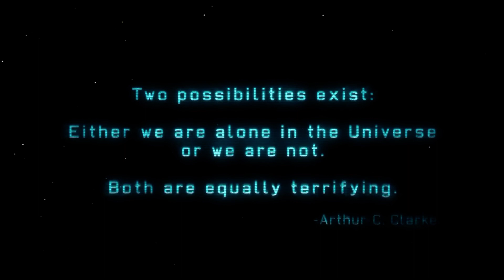Xcom Enemy UnknownTutorial Lets play part 1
XCOM: Enemy Unknown Tutorial mission with Commentary